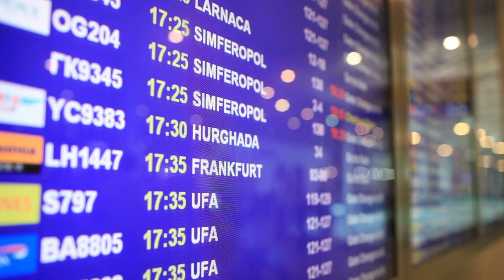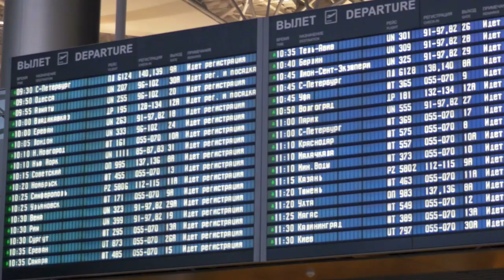Studenti bloccati in Argentina: 2000 euro per un biglietto di rientro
A causa dell'emergenza Covid, due studenti teramani sono ormai  bloccati a Buenos Aires da oltre 20 giorni. Pochissimi e costosissimi i voli di rientro dall'Argentina organizzati dalla Farnesina per gli italiani. Protestano le famiglie dei ragazzi